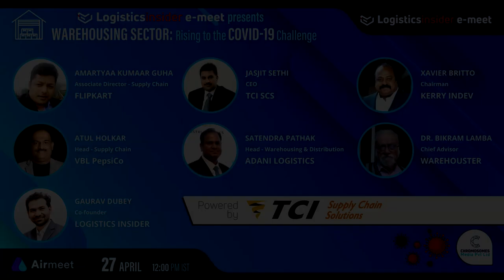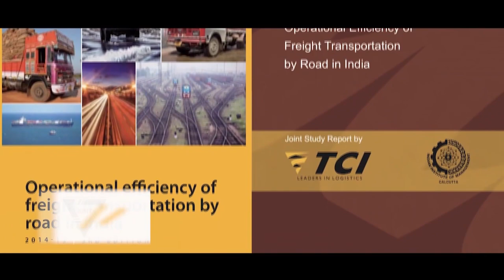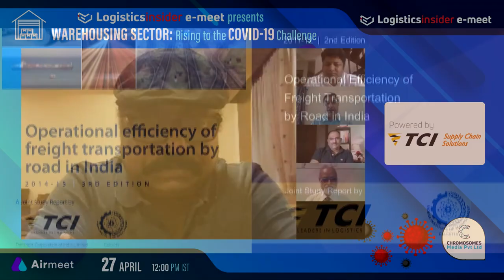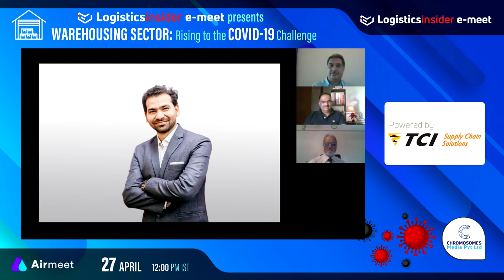Learn from Experts how Warehousing sector is rising to COVID-19's challenges - Warehousing e-Meet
You will find the in-depth analysis of the following points -
• Paucity of warehouse workers and challenges related to their safety
• Growth prospects – Short term and Long term impact of Covid-19
• Demand scenario in the Warehousing segment
• Forward distribution challenges
• Immediate impact of disruption in surface transport on Warehousing
• How automation can help in increasing efficiency and cutting cost

Expert panel -

Mr Jasjit Sethi, CEO, TCI Supply Chain Solutions
Mr Amartya Guha, Associate Director - Supply Chain, Flipkart
Mr Atul Holkar, Head - SCM, VBL PepsiCo
Mr Xavier Britto, Chairman, Kerry Indev Group
Mr Bikram Lamba, Chief Advisor, Warehouster
Mr Satendra Pathak, Head - Warehousing, Adani Warehousing